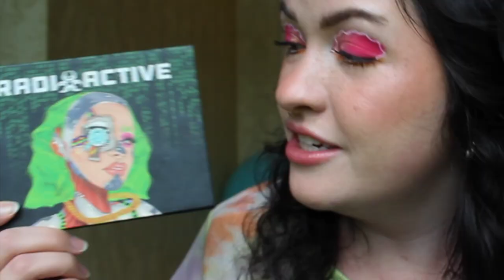PROJECT PAN UPDATE #5 | exposing my Covergirl blush beef, new empties & SO much progress!!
I'm back with my 5th project pan update! I'm so excited because I have some makeup empties to share as well as HUGE progress on my blushes! I also wanna hear from YOU guys!! Give me all of your panning feedback and what you'd like to see from me in future panning videos! I love the project pan community so much. You've helped me so much in my makeup low buy journey and on my project pan journey so thank you!

** products in my project pan **

By Melolops Radioactive Eyeshadow Palette
Nyx Conceal Correct Contour Palette
Milk Flex Foundation Stick
Midas Cosmetics x Neonmua Dawn face palette (highlighter & contour)
Covergirl Trublend blush shade "Molten Rose"
Honest Beauty Cream Blush in "Coral Peach"
Pat McGrath Lust Gloss in "Divine Rose"
Tower 28 Lip Jelly in "xoxo"

*eyes*
By Melolops x Cutcreaser Water Ink "3000"

*face*
First Aid Beauty Ultra Repair Tinted Moisturizer in "Ivory"
Covergirl Trublend Blush in "Molten Rose"

Demand Justice for Breonna Taylor!

I hope you enjoyed my newest project pan update! I am so excited to hear your feedback on my future panning videos! I am loving being on a rolling project pan and can't wait to continue working on makeup I want to use up! Hopefully I'll have more makeup empties soon! I love shopping my stash!